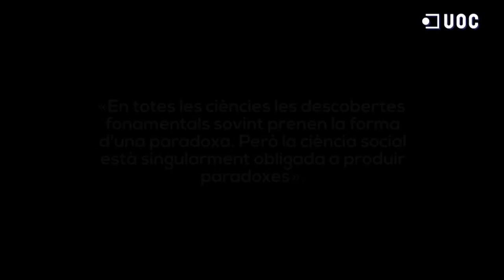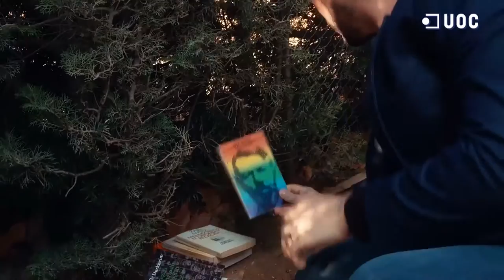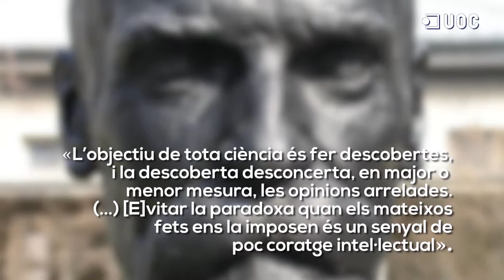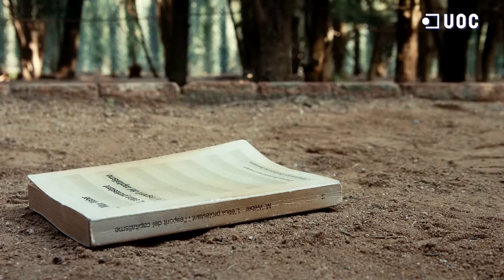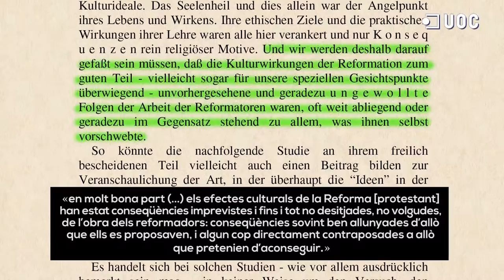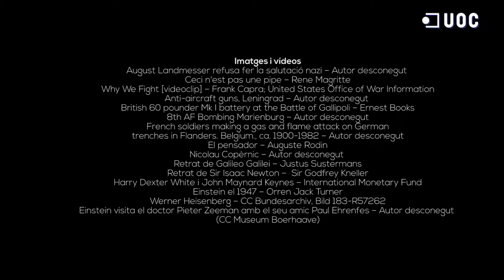Introduction to Sociology: Paradox in Social Science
Video about the importance of paradox to the sociological perspective.
(ACTIVATE ENGLISH OR SPANISH SUBTITLES)
Author: Antoni Estradé i Saltó
Coordination: Roger Martínez Sanmartí